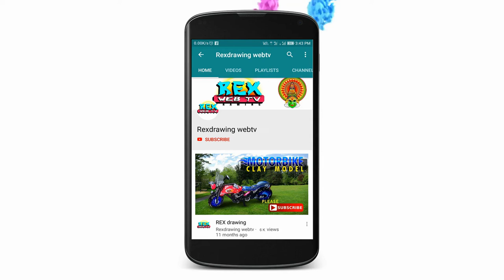Jyothika drawing | step by step | Rexdrawing webtv